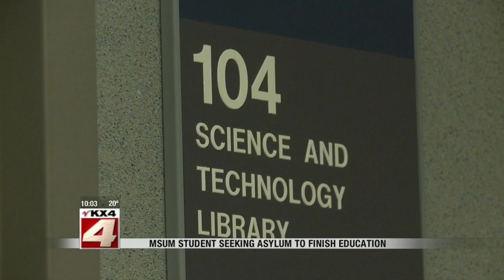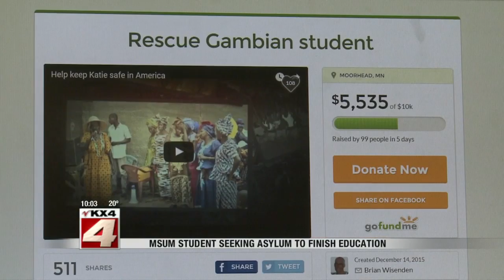December 20th 10pm News Part 1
Valley News Live